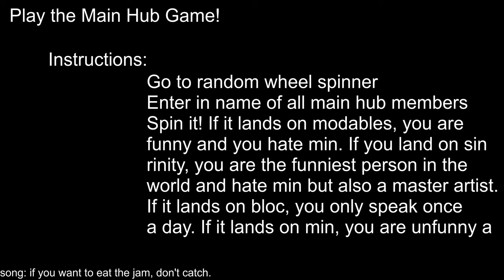Play the Main Hub Game (or I'll arson attack your house)